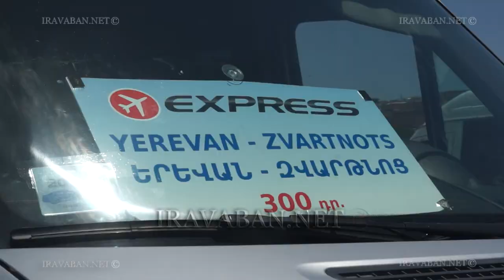Նոր երթուղի՝ դեպքի Զվարթնոց օդանավակայան